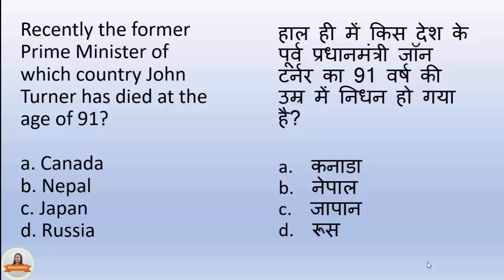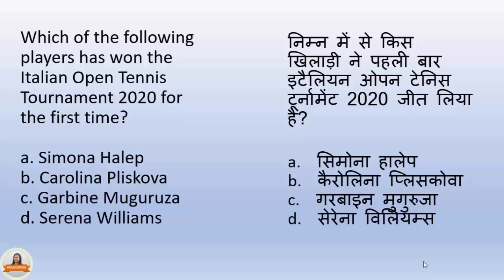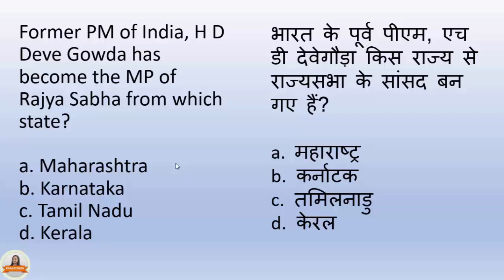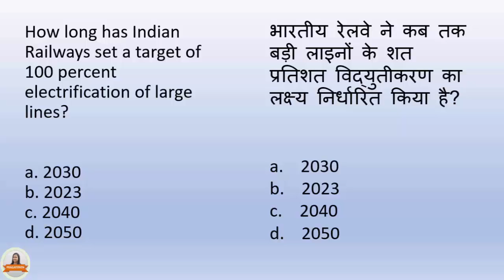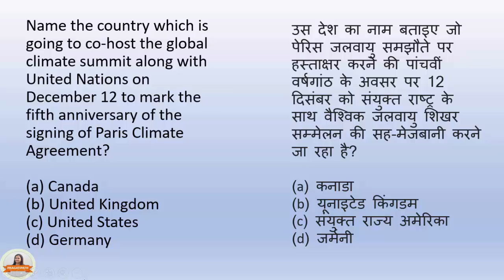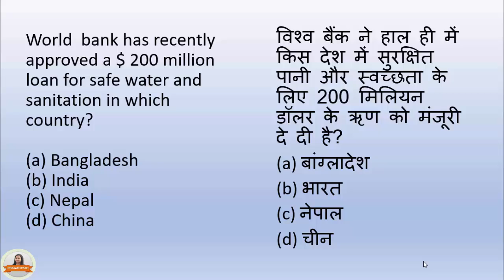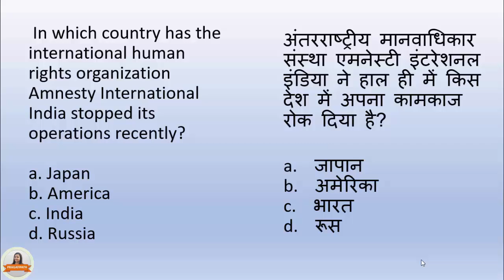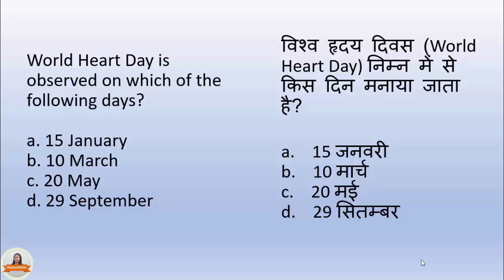24 SEPTEMBER-1 OCTOBER CURRENT AFFAIRS| Daily Current Affairs In HINDI AND ENGLISH BY PRAGATI MISHRA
Attend BILINGUAL CURRENT AFFAIRS QUIZ FOR EVERY EXAM.
This video describes Daily Current Affairs for TET, CTET, KVS, DSSSB, NVS,
UPSC, SSC, Bank, IBPS PO, Clerk, SBI, Railways, NTPC, UGC NET, State PSC, CDS and many others.
You can prepare your daily current affairs from here Join Telegram,